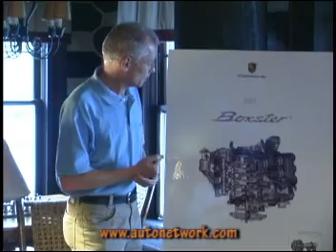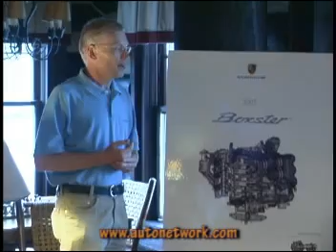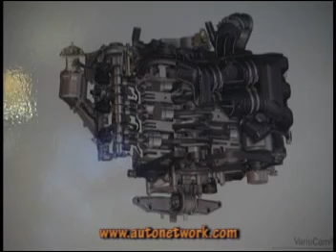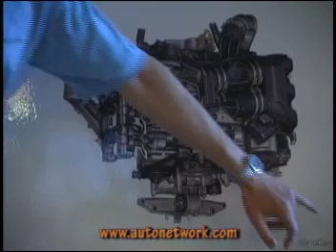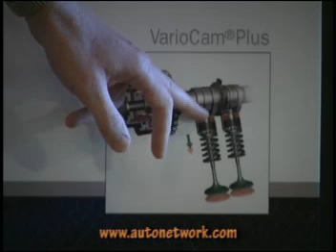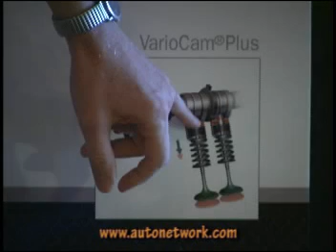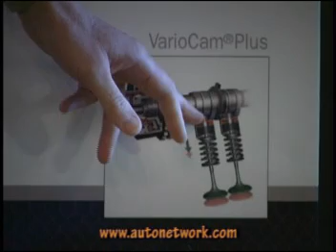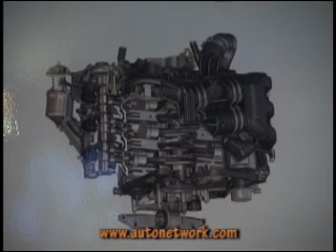2007 Porsche Boxster and Boxster S, Engines.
Mike Constein, engine development, gives the details of the new Boxster engines.